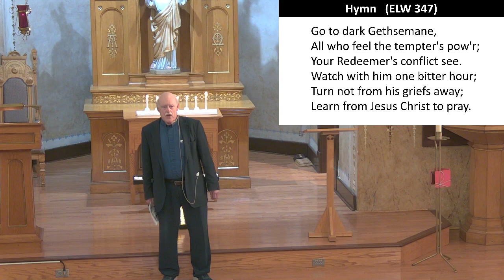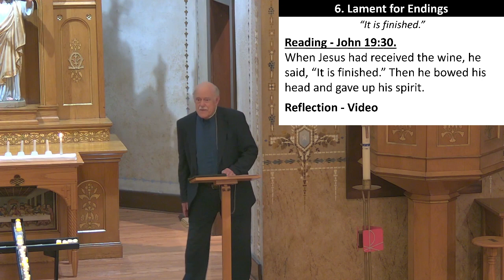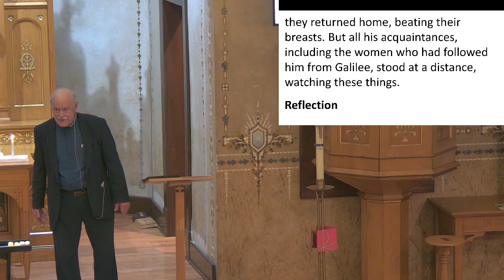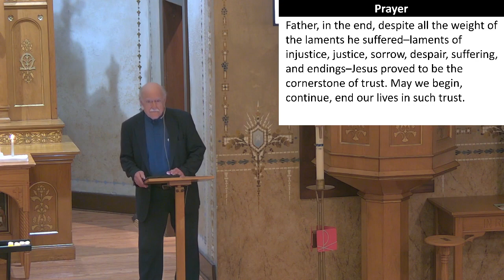video Good Friday Jesus's Lament 2024 03 29 19 02 07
video for 03/29/2024
Good Friday Jesus's Lament